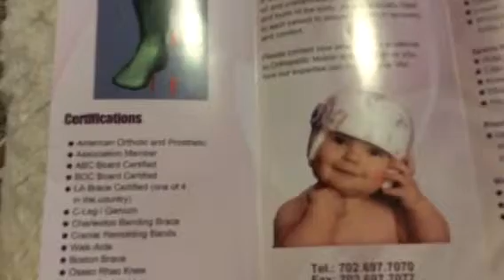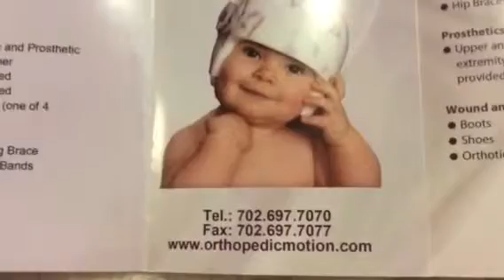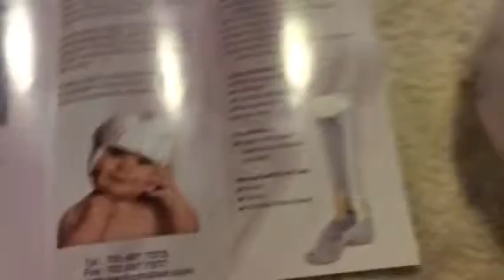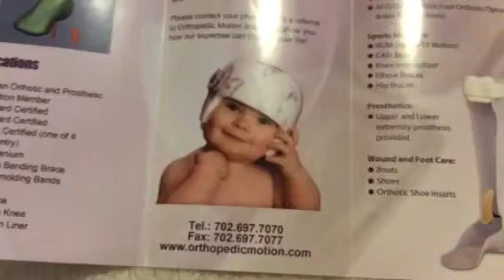America.Medical Center orthopedic devices.Шлем на голову.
YouTube.com/milagurzuf
Mila gurzuf. Living in America. Las Vegas. 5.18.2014
- America. Medical Center orthopedic devices , helmet on head,
- America. Orthopedic Center. Certificate. Experience. Las Vegas.NV
- America. Orthopedic Center. Las Vegas.NV
- Ортопедический центр
- Reunion trails park. Детский Мини.Aквапарк. Фонтаны.Тренажеры.Качели. Спец. Покрытия площадок. Зеленые газоны из растущей травы.
- Children's park trails , Children's Mini. Aquapark , Trainers , Swing. Carpet. Basketball court. - Reunion trails park.
- Target. Покупаем. Персонажи мультфильмов ждут вас.
Цена- супер.
- Cartoon characters are waiting for you.
Куклы-65лет.Габилены.Камины.я люблю этот дом.
- Fire hall, "horned hare" and professional trophy
Каминный зал."рогатый заяц", и трофей профессионала

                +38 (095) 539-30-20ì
- "GURZUF - это лучший отдых для всей семьи. "
- "GURZUF is the best vacation for the whole family" , '
- ' 1 - bedroom apartment in Gurzuf on vacation ' and sold on the same site two - one bedroom apartments with contemporary design, all new,
- '1-комнатная квартира в Гурзуфе, на отдых' и продается на одной площадке две - одно комнатные квартиры с Современным дизайном, Все новое, В 10 мин. От моря пешком.
- Размещение на отдых- Продажа жилья,земли в Крыму
- Accommodaition on Holiday- Property: houses, apartments,lands
in Crimea for sale.
- "Poisonous mushrooms cure Cancer. "
- "Meets with Crimean healer over a cup of tea from the Crimean herbs with honey"
- "Сырые грибы",-"Ядовитые грибы лечат Рак",
- "Встреча с Крымским целителем за чашкой чая из крымских трав с медом"
YouTube.com/milagurzuf